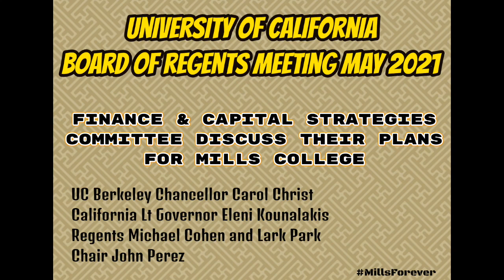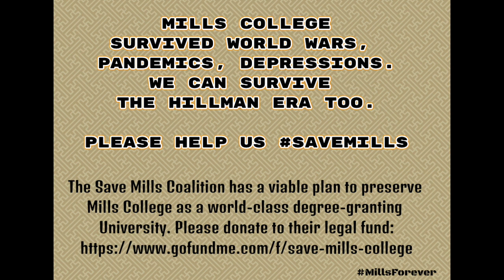SaveMills - Mills College Discussions at UC Board of Regents May 2021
The University of California Board of Regents met between May 11-13, 2021.

California Governor Gavin Newsom could not attend, but sent Lieutenant Governor Kounalakis specifically to ask about Mills College at the final session: the Finance and Capital Strategies Committee's meeting to discuss UC Berkeley's Long-Range Development Plan. UCB Chancellor Carol Christ and UC Chair John Perez both relayed that discussions were occurring about renting some of Mills's space but anything further than that would require a separate LRDP. Berkeley is looking to expand to Moffett Field.

Members of the Save Mills Coalition passionately and courageously spoke out in the Public Comments session to ask the Board of Regents NOT to go forward with President Beth Hillman's plan to terminate the College and re-direct its $200 million endowment to a vague idea of a "Mills Institute", while handing over the keys to the College's 134 acres of prized East Bay real estate to UCB.

Mills College has played a crucial role in shaping Bay Area culture and polishing women from marginalized demographics into confident, articulate and competent leaders of tomorrow.

Save Mills have a viable alternative plan to improve the College instead of closing it permanently:

See also:
1. Mills College is Worth Billions: